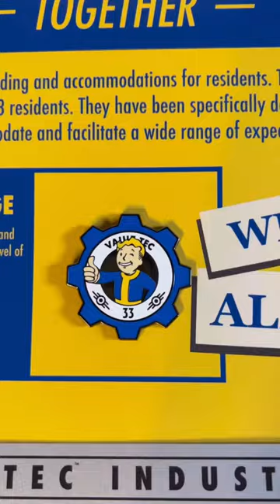Official Vault Dwellers Orientation Kit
Unboxing the RAD Limited Edition Vault Dwellers Pre-Orientation Kit from the Ign Store! (This kit was gifted to me by the IGN Store)
This is a premium hoodie, embroidered 33 on the front and STITCHED numbers on the back!
The Badge Pin is awesome and has a special feature attached to it!
And love the Admissions Vault ticket and the packaging in general is killer!
The Premium Hoodie is now sold separately!

Check my other Social Media accounts search Mrs.Fallout on TikTok/Instagram/Twitter/Facebook/Threads or see my links 👇